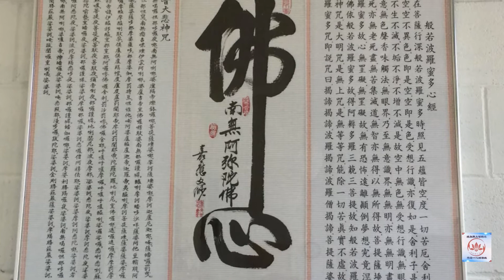1060729明靄法師主講〈大乘菩提心〉1 講於加拿大滿地可圓覺寺